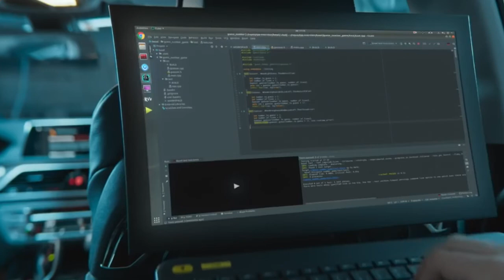Publicité 2018 BMW Voiture Autonome (La dame blanche)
Publicité de 2018 pour les voitures autonomes BMW.

Bon Visionnage.

Merci.